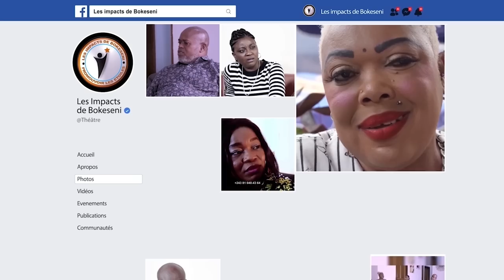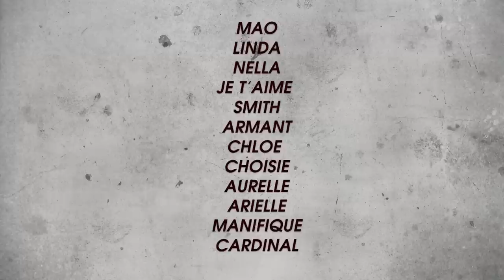DISCRÉTION Ep2 | Film congolais | Sila Bisalu Omari Ebakata Darling Elko Makambo Supu Mao Linda…